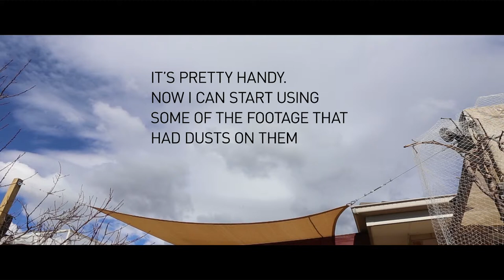Sensor dust removed from footage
When I first started out using dDSLR to record video, I quickly learned about sensor dust on video footage is a pain. Soon after, I began to look for a solution as many of my footage can't be used due to sensor dust. I found a solution which is really easy to apply.

Angie Taylor provided a simple solution to my problem. She made a tutorial video

Footage shot on Canon 6D. Music composed in Garageband.